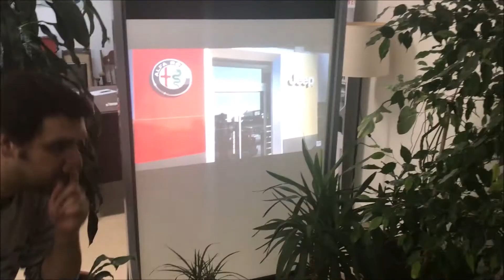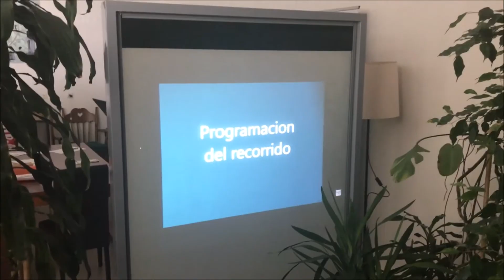PELIKSTAR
En este vídeo mostramos una de las innovaciones que es el vinilo con multi aplicaciones en especial para comercios y aunque no parezca en este vídeo puede tambien servir de pantalla de alta definición.
Bien venidos a Nuestro canal de información técnica de automatismos para puertas de garaje instalación y programación. En este canal de la marca Automateasy da información relevante de nuestro canal que consiste en enseñar como son nuestros productos para automatizar puertas de garaje, puertas automáticas de cristal, motores para puertas batiente, motores para puertas corredera, motores para persianas, acceso de control, mandos a distancia para puertas, otras aplicaciones para puertas automáticas.